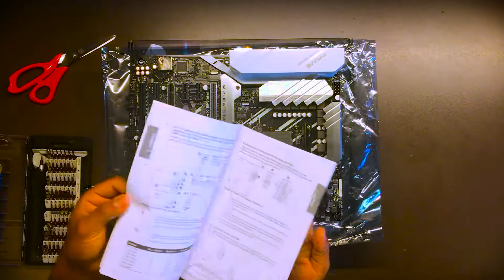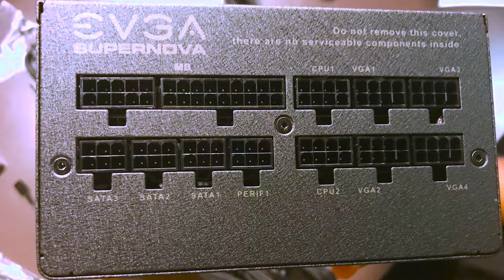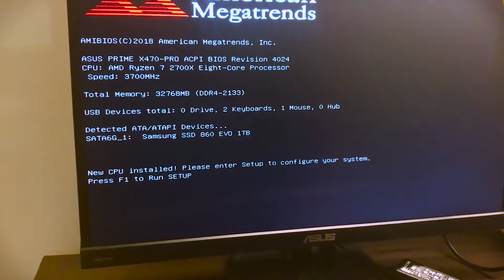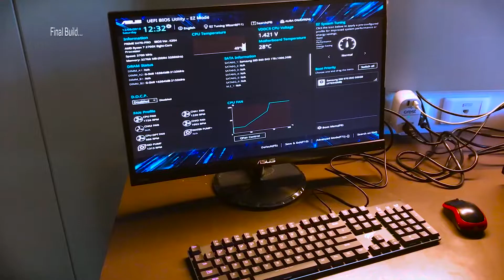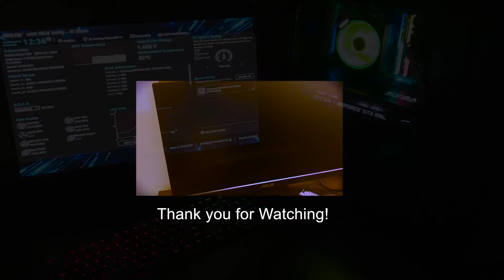Ryzen PC Build | Ryzen 2700X Processor භාවිතයෙන් පරිඝණකයක් එකලස් කිරීම (සිංහල) - Part 02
PC Part Picker

Components
Memory          -   G.Skill - Trident Z RGB 32 GB (2 x 16 GB) DDR4-3200
Storage          -   Samsung - 970 Evo 500 GB M.2-2280
Video Card  -   EVGA - GeForce GTX 1080 Ti 11 GB FTW3
Case Fan  -   Fractal Design 140mm Fan
PowerSupply  -   EVGA - SuperNOVA G2 750 W